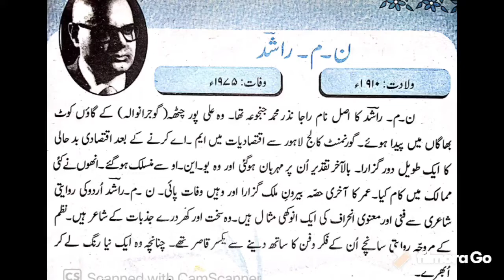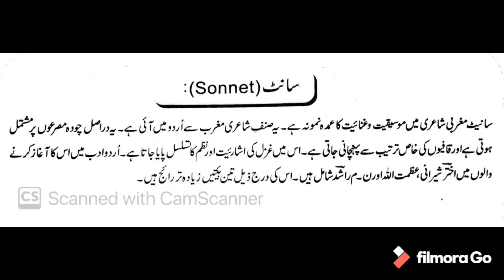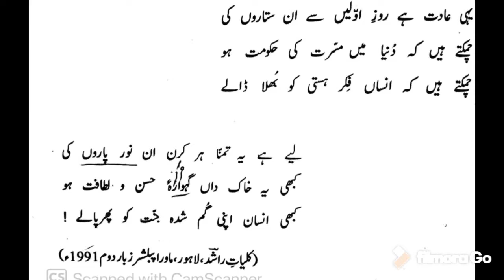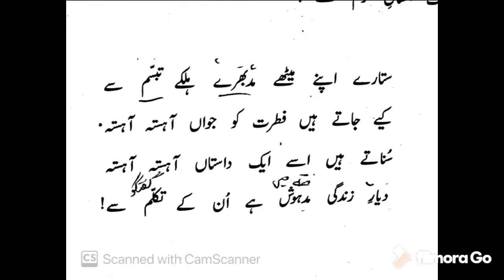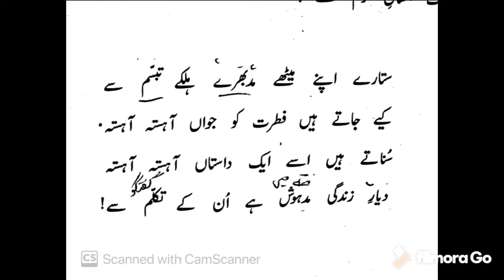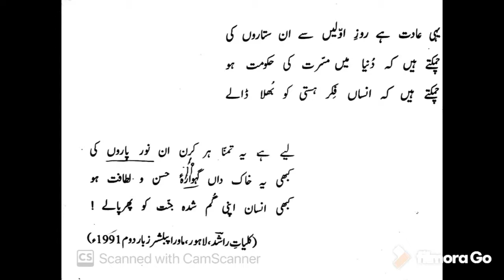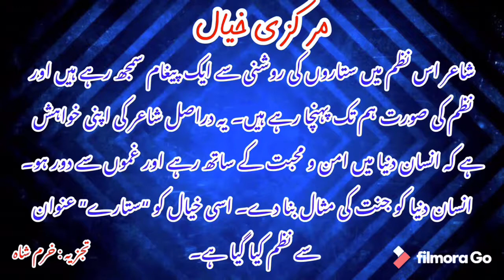Poem: “Sitaray” by Noon meem Rashid. (Concept and explanation) Short lecture || Alif Urdu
Short video lecture on poem:
Sonnet by noon meem rashid.
Topic: “sitaray” (stars).

ن م راشد (نذر محمد راشد) کی نظم “ستارے”۔
ہیئت: سانیٹ
تجزیہ خرم شاہ / الف اردو
مرکزی خیال و تشریح۔